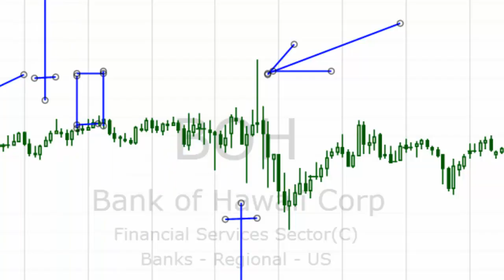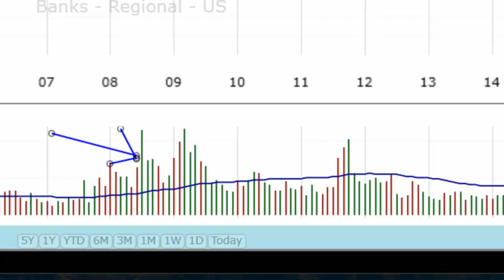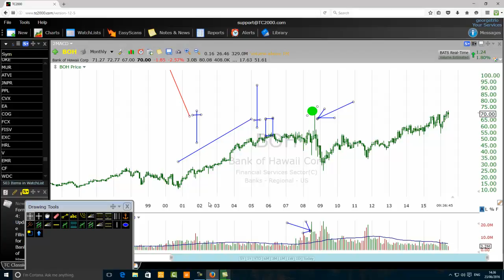Stock Trader Explains A Candlestick Pattern